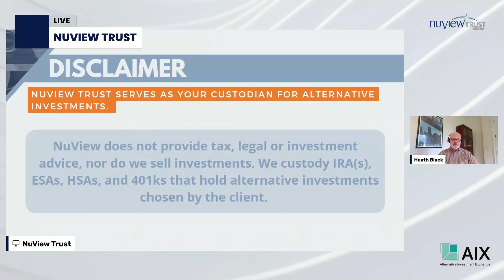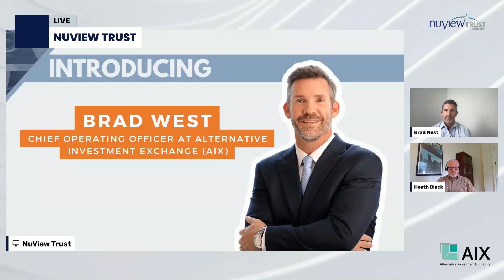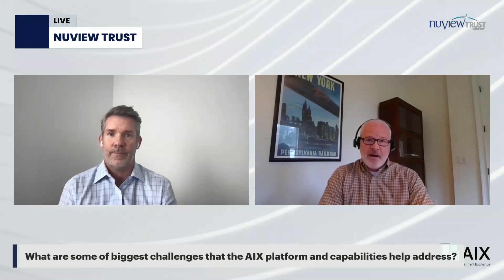Transforming the Alternative Investment Experience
We are so excited for Brad West with AIX to be joining us for the final week of our Advisory Workshop Series, "How Fintech is Transforming the Alternative Asset Ecosystem," at 1:00 P.M. EST on December 15th. Brad is the Chief Operating Officer at Alternative Investment Exchange and will be covering the topic, "Transforming the Alternative Investment Experience." We are so excited to hear all of the insight he has to share! Register now to ensure you do not miss out on this opportunity.